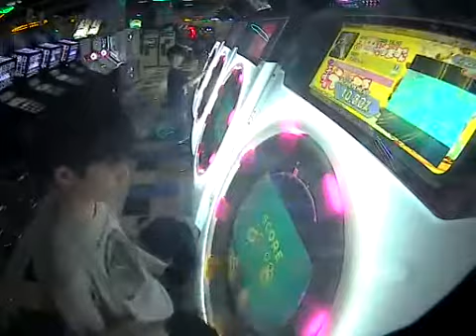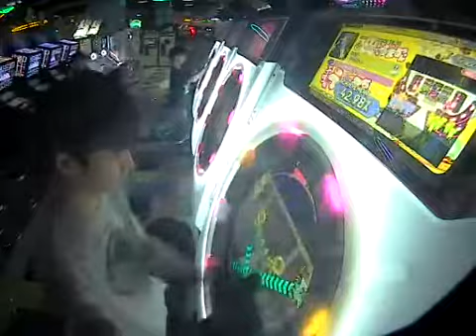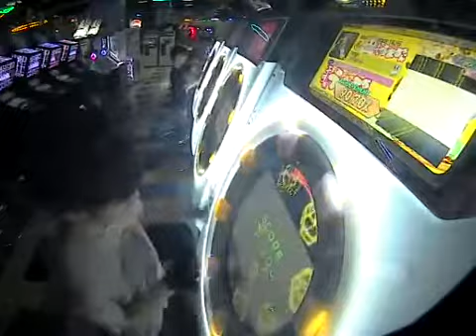[maimai] FEEL the BEATS 100.30% AP [1週目完走]